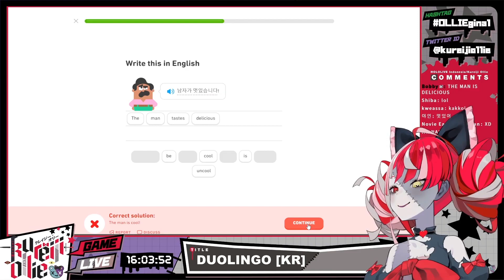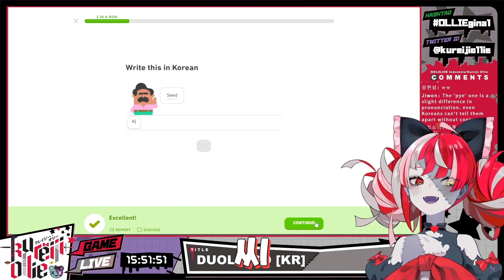뭔가 이상한 한국어 공부 방송을 킨 올리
한국어 어렵지...